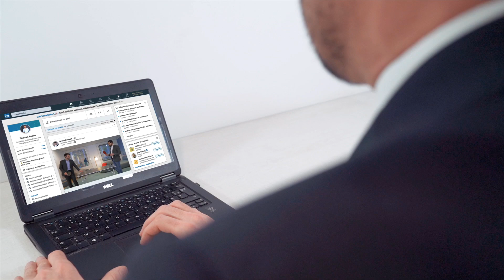Enord - Assurez votre carrière - MARSH